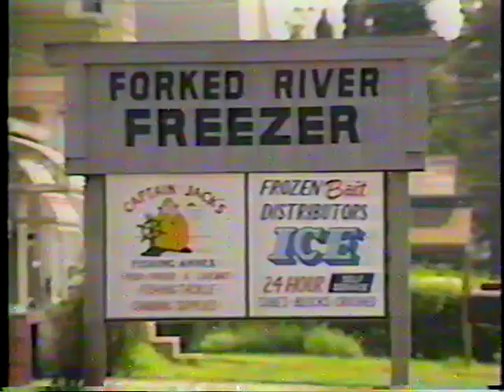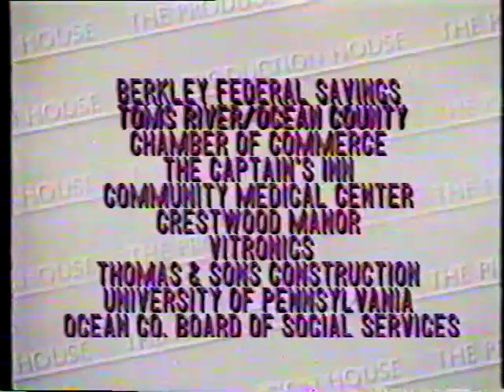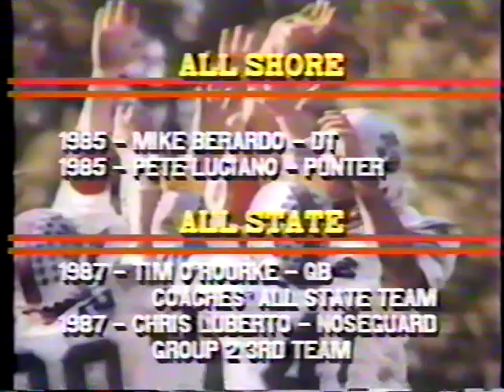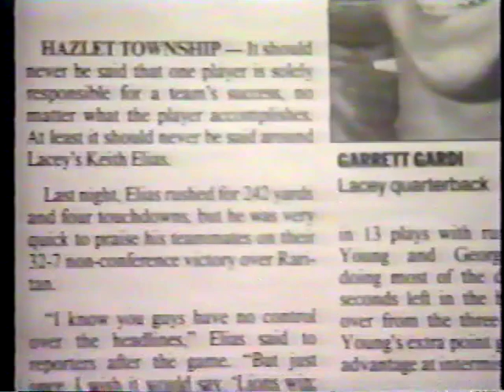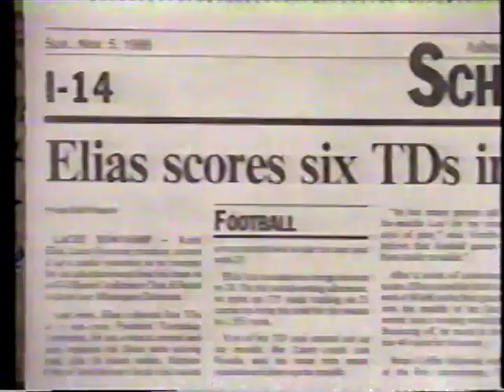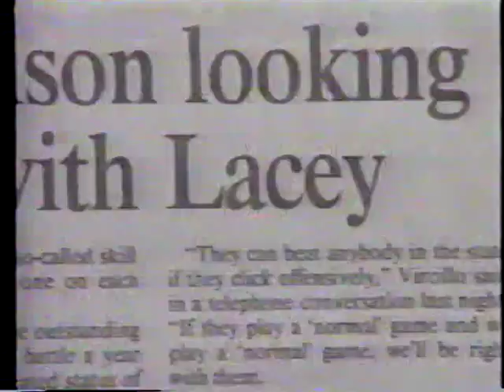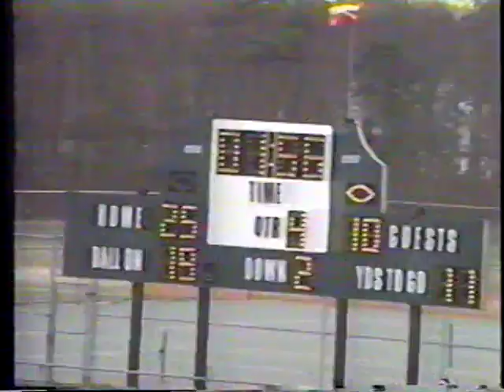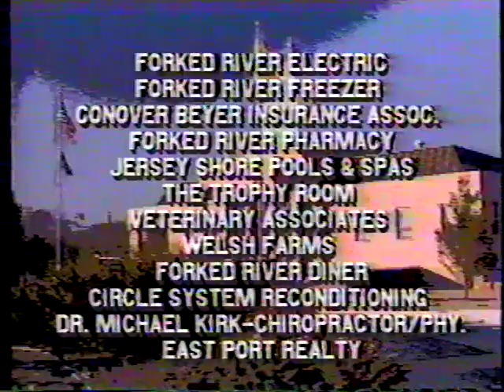1989 Lacey Football and the Community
Review of the
 State Championship Seasons